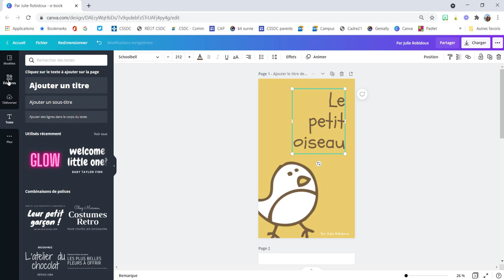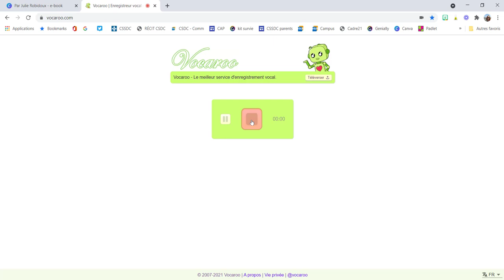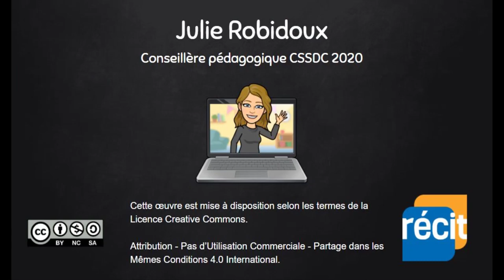Créer livre numérique avec Canva